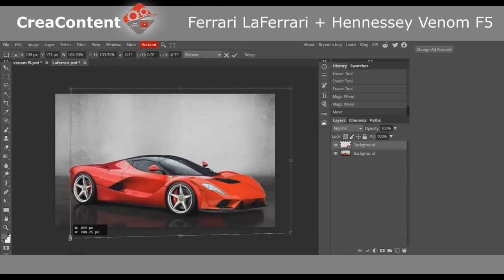Car Swap #1 - Ferrari Laferrari + Hennessey Venom F5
My first car swap ever, because it's now a hype and I wanted to do it too here on this experimental channel.
Ferrari Laferrari + Hennessey Venom F5 = Ferrari Venom F5.